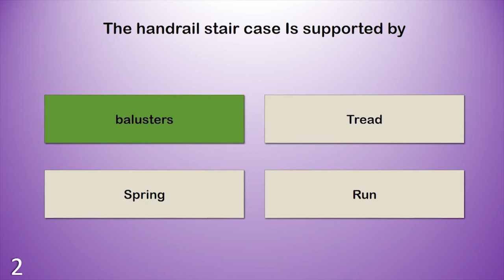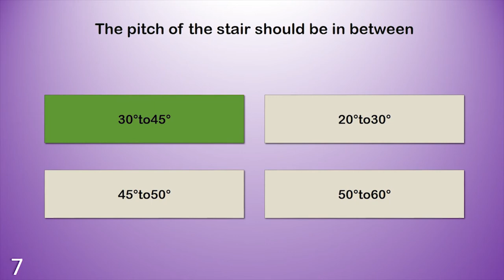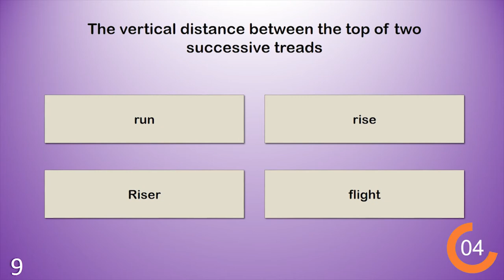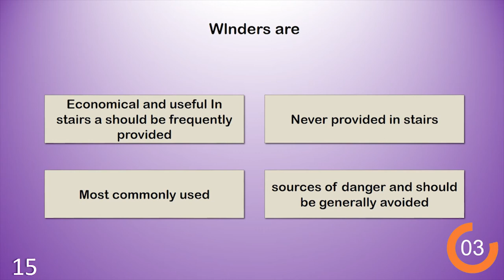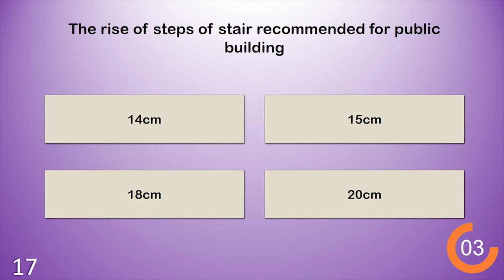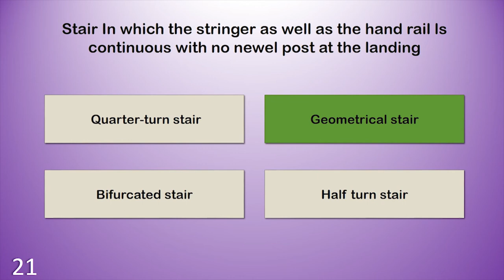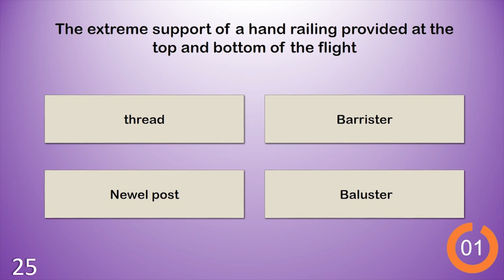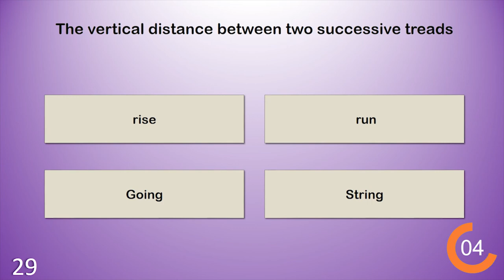BM BC - STAIR Kerala PSC Repeated questions ( ITI level )